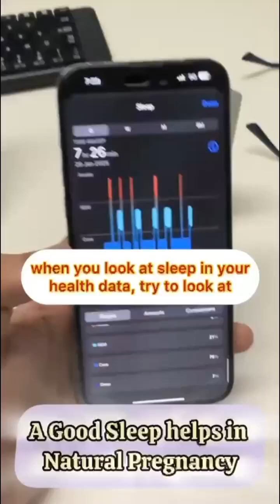Sleep Your Way to Pregnancy! 💤✨ How Deep Sleep Affects Fertility | Dr Jay Mehta, Mumbai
Trying to conceive? 💤 Your sleep cycle plays a crucial role in fertility!

Studies show that having 15-20% deep sleep can improve egg quality, sperm vitality, and overall reproductive health. In cities like Mumbai, where many couples struggle with irregular sleep cycles, tracking sleep has helped boost natural conception rates.

Using a smartwatch or phone app 📱 to monitor your deep sleep can be a game-changer! Since 2024, we’ve seen a significant improvement in pregnancy rates among couples who focus on better sleep hygiene.

✨ Prioritize good sleep for better fertility outcomes! Start tracking today. 🌙💙